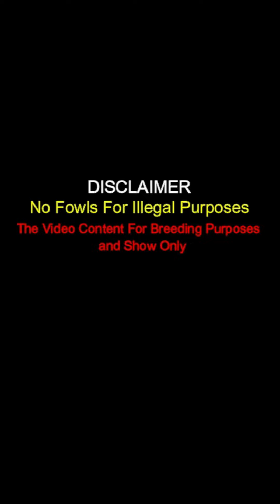Nice Black Birds Grave Digger Brownred Jeff Ferguson F&F Combine Farms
Important Information

Jeffery Ferguson
F&F Combine Farms Texas